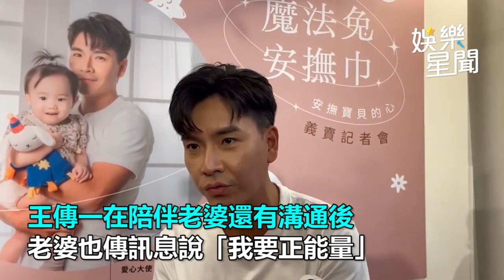王傳一控月嫂誇張行徑！「反挨告妨害名譽」經紀公司無奈發聲了｜三立娛樂星聞